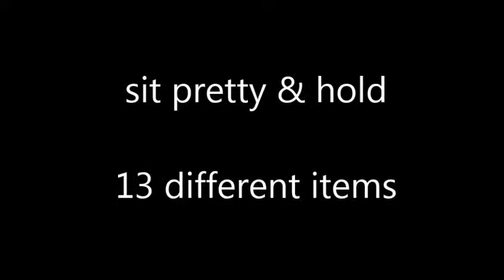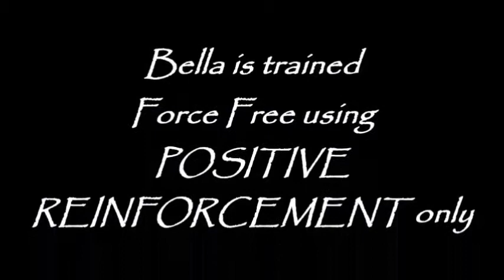Bella sits pretty & holds - #98 Bella's 365 Trick Challenge